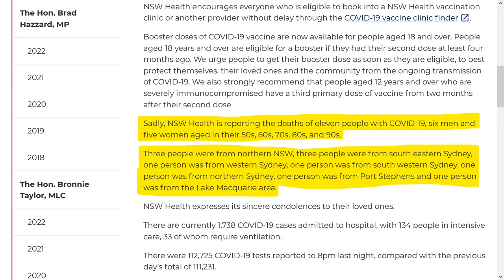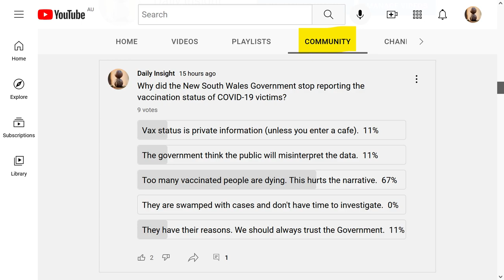New South Wales Cancel Vaccination Status Reporting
For whatever reason, New South Wales Health have decided to stop reporting on vaccination status of virus victims.

Fall of Society

In their latest release dated 7 January 2022, they state, “Sadly, NSW Health is reporting the deaths of eleven people with COVID-19, six men and five women aged in their 50s, 60s, 70s, 80s, and 90s”. Then they go on to talk about their location, and that’s it. No mention of vaccination status. No matter what your stance on vaccination, we should all be dismayed that the Government are actively hiding information from us. Data requires scrutiny. The Government have made claims that vaccination is the only way out of the pandemic. Okay, well back up your claims! Show us your data! They always bang on about trusting the science. But you tell me, what sort of scientist encourages the active suppression of data? YouTube are doing the same thing. I ran a simple poll yesterday regarding the matter, and after 15 hours, only 9 votes have been cast. Normally there’d be at least 50 to 100 by now. A few respondents have told me that their vote is just immediately removed. If you’re watching this, would you be able do me a quick favour by going to my channel, clicking on the community tab, and then trying to vote? Let me know about your experiences in the comments section. We should all be very worried if we can’t even ask a question without being silenced. That’s all I’ve got to say about the matter.

MUSIC
Down by Joey Pecoraro